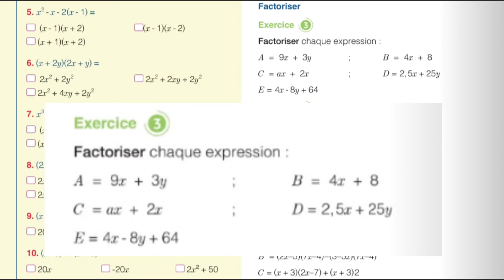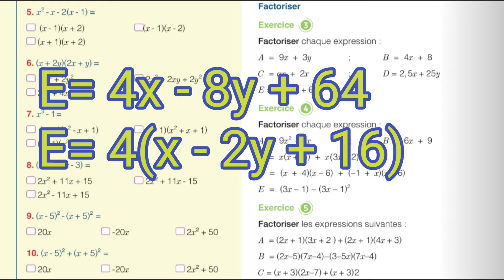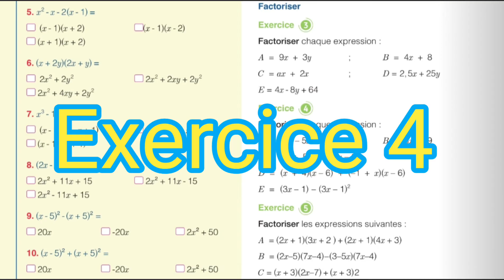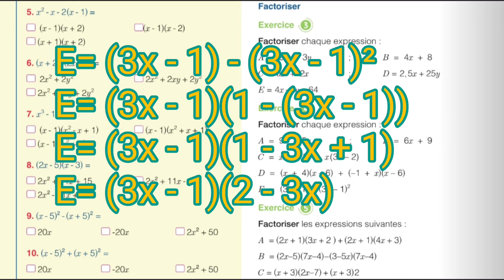1A Collège /page 78/Exercice3 et 4/Mon Grand Labo En Mathématiques.